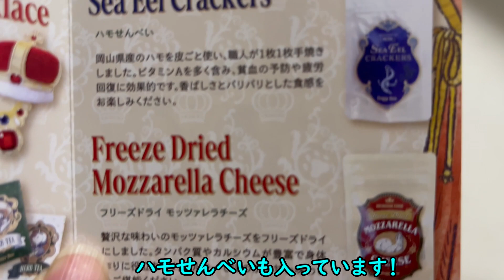#86【ヨークシャーテリア】ひなた君 王様へ大変身！Doggy Box開封！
今回はDoggy Boxを開封しています！
中身は王様への変身セットでした！

ひなた君立派に王様を演じてくれてます！(笑)

そんな様子を是非ご覧ください！！